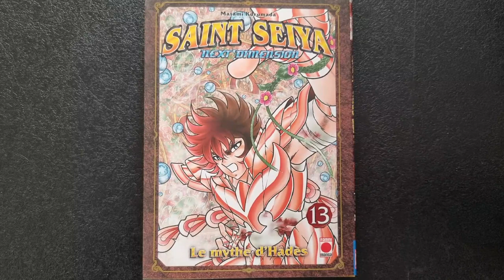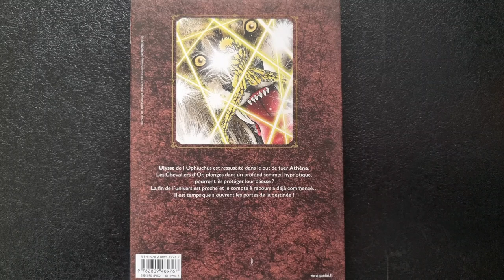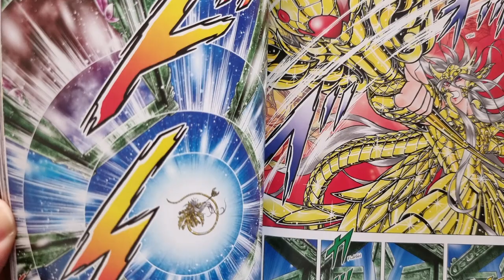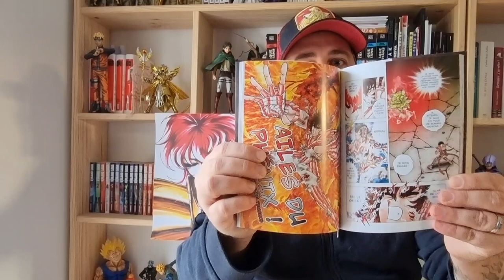Première lecture : Saint Seiya Next Dimension tome 13 : mon avis.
Dessin by masami Kurumada Sensei